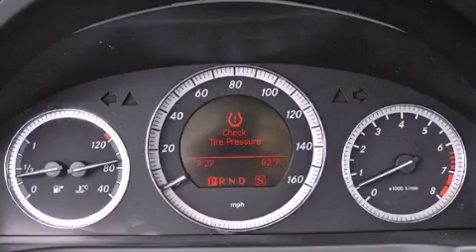Used 2009 Mercedes-Benz C Class Lake Worth FL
Year : 2009
 Make : Mercedes-Benz
 Model : C Class
 Engine : Gas V6 3.0L/183
 Trans . : Automatic
 Exterior : Sand Beige
 Miles : 30,661
 Interior : Almond/Mocha
 Stock : 39186